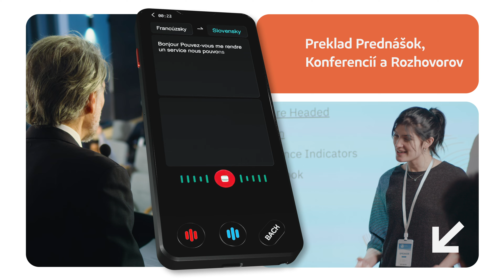Langie S3 - SMART AI Online / Offline hlasový + Foto prekladač vreckový (Preklad 138 jazykov)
SMART AI Online / Offline hlasový 🗣️ + Foto PREKLADAČ vreckový (Preklad 138 jazykov) - Langie S3 🔥. Digitálny tlmočník do vrecka prenosný s podporou 4G SIM. Výsledný preklad s NAJDOKONALEJŠÍM PREKLADOM aký existuje!